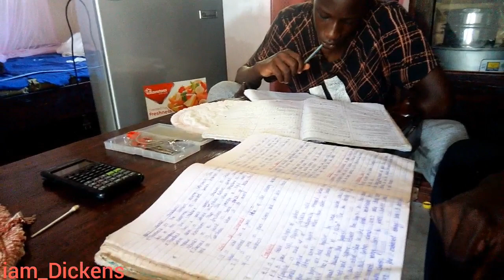study vlog || daily vlogs(back to school)